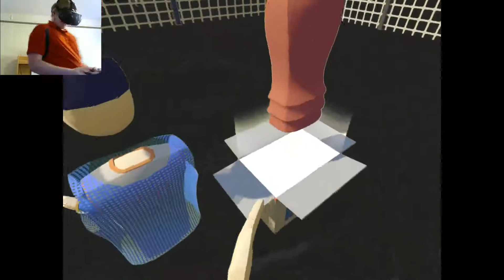Rec Room VR experience Part 1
Lets play and have fun in "RecRoom" an online VR experience for the HTC VIVE